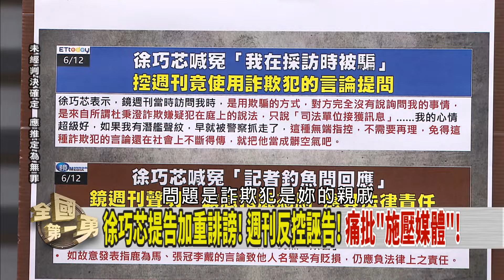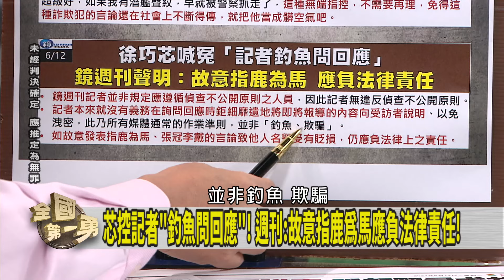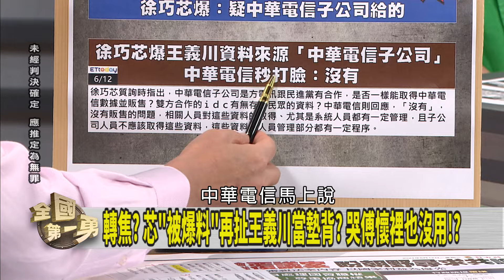"芯"風暴再起！強弩之末？ 喊冤"被騙"！爭議不說清？【全國第一勇 精華】2024.06.12(3)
📌覆議案攻防戰! 藍綠下鄉宣講 民眾黨慢半拍?
📌白營喊"電視辯論"...怎不在委員會討論? 浪費公帑?
📌拚了? 藍宣布"辦上百場說明會"! 覆議案表決前來得及?
📌太委屈? 喊冤"採訪時被騙" 芯控週刊"使用詐欺犯的言論"!
📌轉焦? 芯"被爆料"再扯王義川當墊背? 哭傅懷裡也沒用!?
📌反中國入侵! 美擬派大量無人機 台海恐成"解放軍地獄"?

【主持人】
     徐國勇